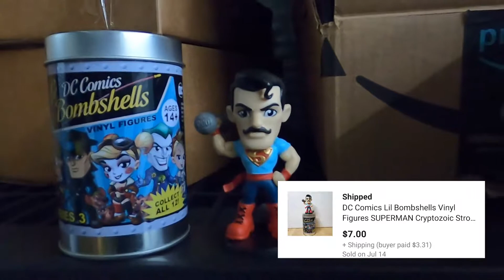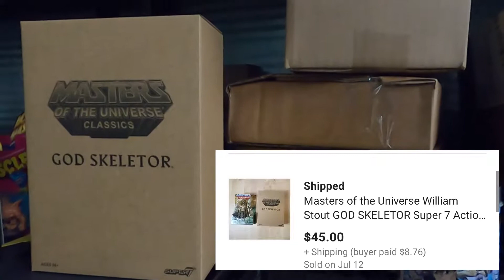Ebay sales are SLOW - What SOLD on EBAY - Ebay Reseller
I recently started a couple of side hustles. Reselling on Ebay, Mercari, Etsy and a bulk candy machine business. On this youtube channel I will be documenting my entrepreneur journey.

Reselling Journey began June 2019
Bulk Candy Machine journey began April 2020

Ebay Store